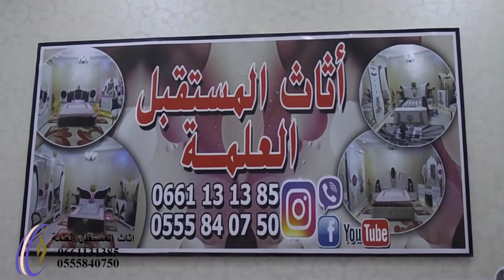غرفة نوم الفراشة البيضاء